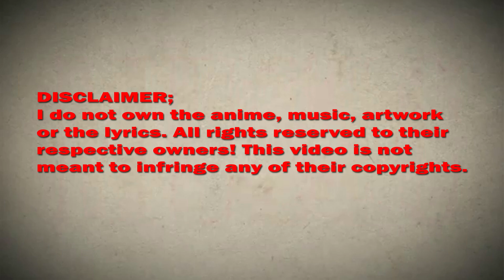I randomly have a new career every week chapter 126 English (Leaving on the first day of employment)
*COPYRIGHT / LICENSING*

IrandomlyhaveanewcareereveryweekChapter126EnglishSubtitle(Leaving on the first day of employment)